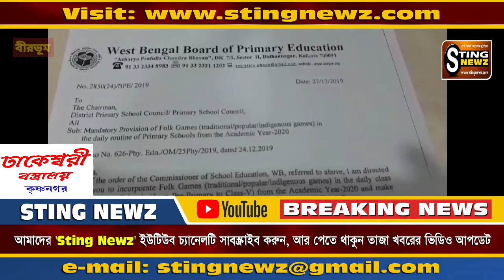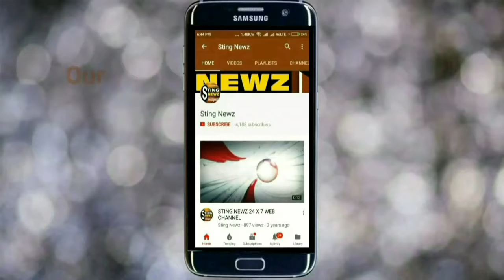রাজ্য শিক্ষা দপ্তরকে খেলাধুলার নতুন দিশা দেখালো বীরভূম